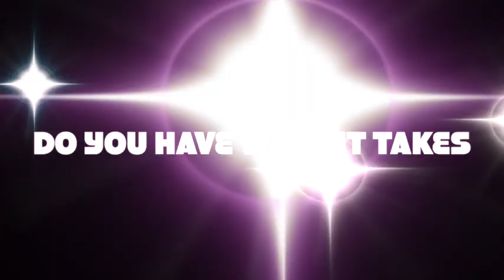Baxter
Baxter is available for adoption at Helping Hounds Dog Rescue.